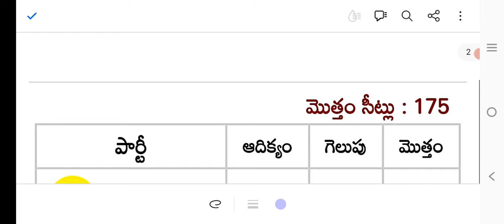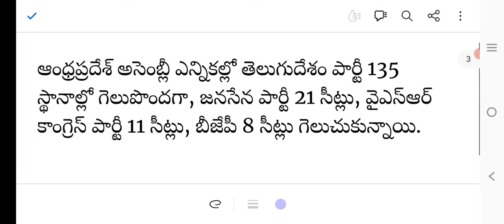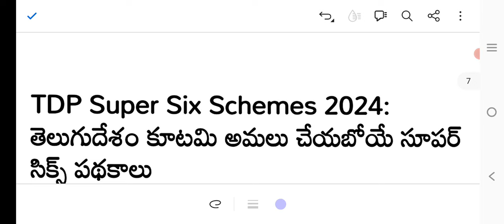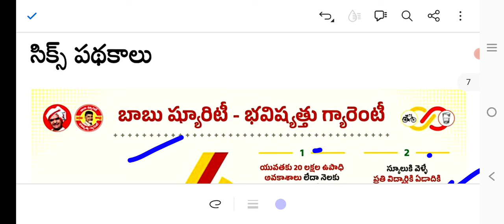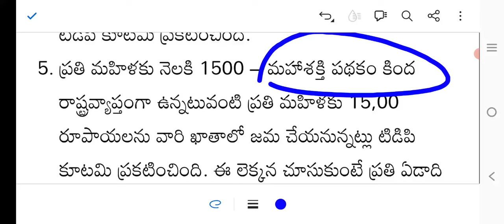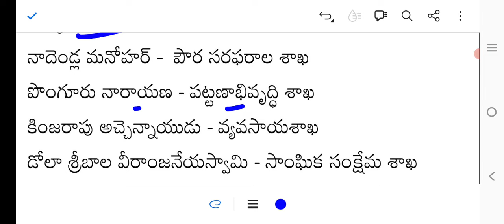TET+DSC| TDP పార్టీ కొత్త పథకాలు | 24 మంత్రుల పేర్లు శాఖలు